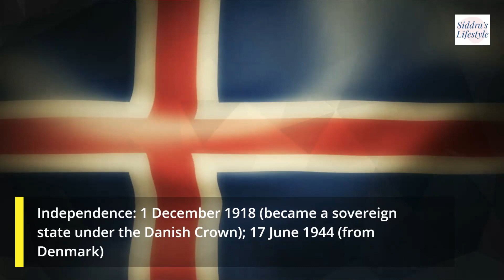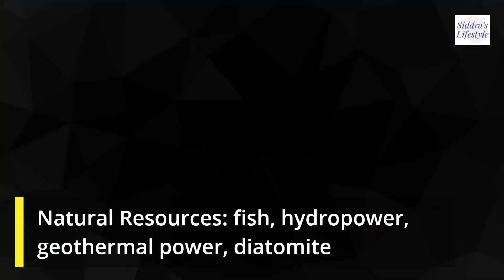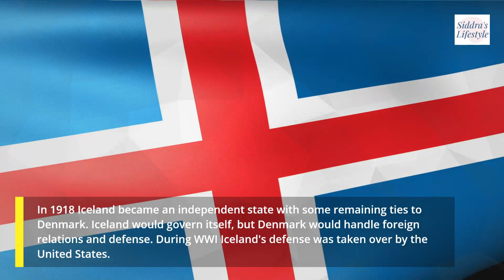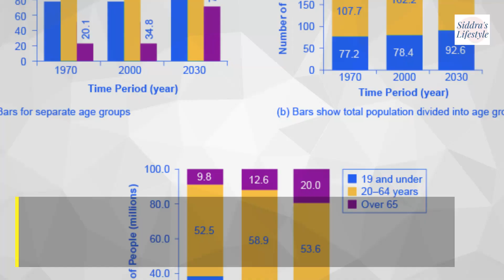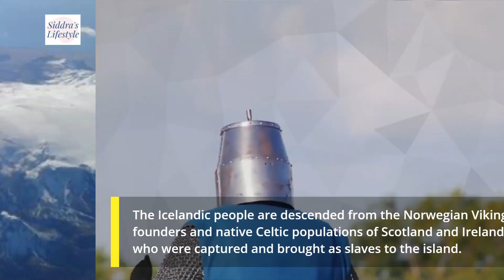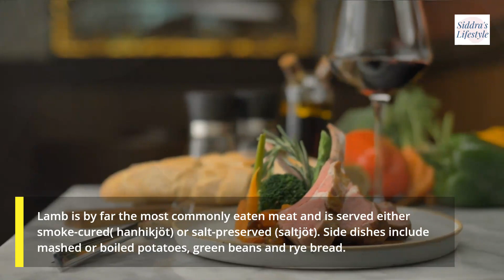Iceland Country Profile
Nordic island country in the North Atlantic Ocean and in the Arctic Ocean. Iceland is the most sparsely populated country in Europe.[12] Iceland's capital and largest city is Reykjavík, which (along with its surrounding areas) is home to over 65% of the population. Iceland is the biggest part of the Mid-Atlantic Ridge that rises above sea level, and its central volcanic plateau is erupting almost constantly.[13][14] The interior consists of a plateau characterised by sand and lava fields, mountains, and glaciers, and many glacial rivers flow to the sea through the lowlands. Iceland is warmed by the Gulf Stream and has a temperate climate, despite a high latitude just outside the Arctic Circle. Its high latitude and marine influence keep summers chilly, and most of its islands have a polar climate.

According to the ancient manuscript Landnámabók, the settlement of Iceland began in 874 AD when the Norwegian chieftain Ingólfr Arnarson became the first permanent settler on the island.[15] In the following centuries, Norwegians, and to a lesser extent other Scandinavians, emigrated to Iceland, bringing with them thralls (i.e., slaves or serfs) of Gaelic origin.

The island was governed as an independent commonwealth under the native parliament, the Althing, one of the world's oldest functioning legislative assemblies. Following a period of civil strife, Iceland acceded to Norwegian rule in the 13th century. The establishment of the Kalmar Union in 1397 united the kingdoms of Norway, Denmark, and Sweden. Iceland thus followed Norway's integration into that union, coming under Danish rule after Sweden seceded from the union in 1523. The Danish kingdom forcefully introduced Lutheranism to Iceland in 1550.[16]

In the wake of the French Revolution and the Napoleonic Wars, Iceland's struggle for independence took form and culminated in independence in 1918 with the establishment of the Kingdom of Iceland, sharing through a personal union the incumbent monarch of Denmark. During the occupation of Denmark in World War II, Iceland voted overwhelmingly to become a republic in 1944, thus ending the remaining formal ties with Denmark. Although the Althing was suspended from 1799 to 1845, the island republic has been credited with sustaining the world's oldest and longest-running parliament.

Until the 20th century, Iceland relied largely on subsistence fishing and agriculture. Industrialization of the fisheries and Marshall Plan aid following World War II brought prosperity, and Iceland became one of the wealthiest and most developed nations in the world. It became a part of the European Economic Area in 1994; this further diversified the economy into sectors such as finance, biotechnology, and manufacturing.